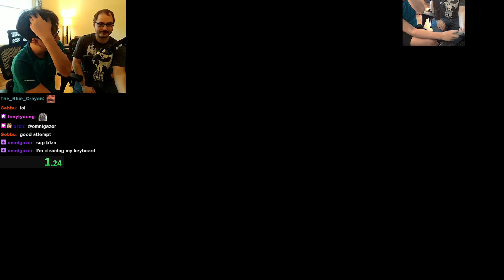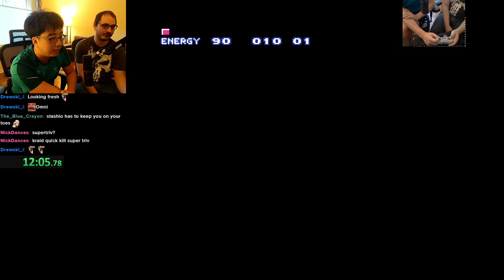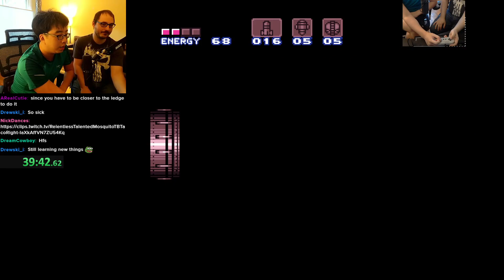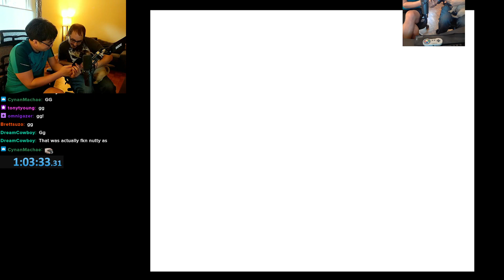Super Metroid 2p1c 1:03:31 | 2 Players 1 Controller